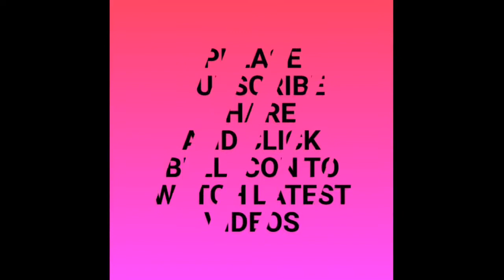आसान तरीके से बनाएं नई डिजाइन में ये सुंदर पायदान#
how to make a beautiful woolen door mat in essay at home#
beautiful door mat#
new design door mat#
simple door mat#
floor mat#
knitting. door mat#
knitter & crafter poonam#